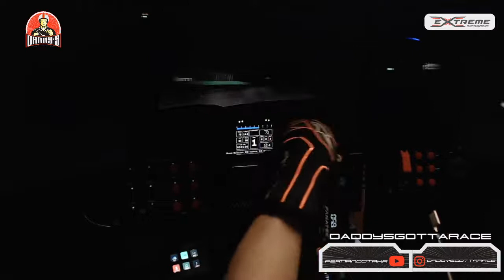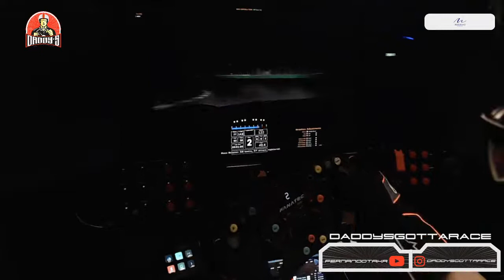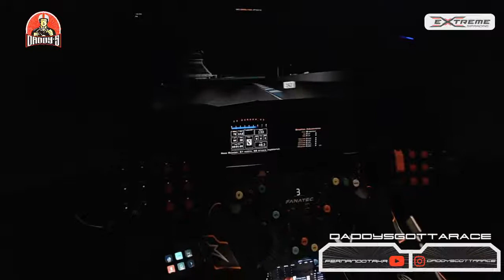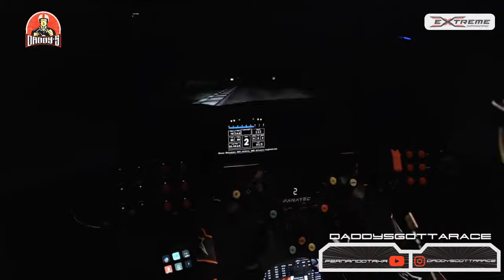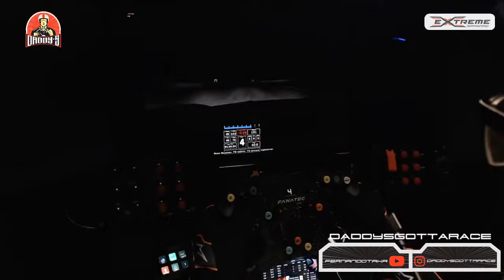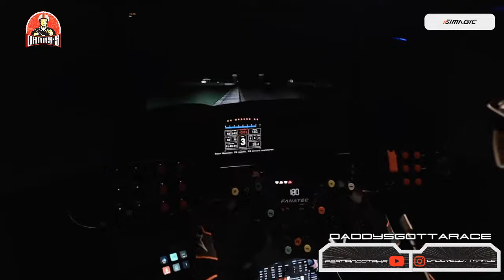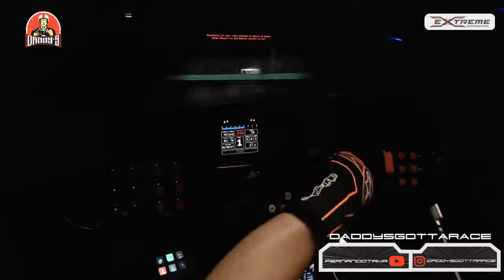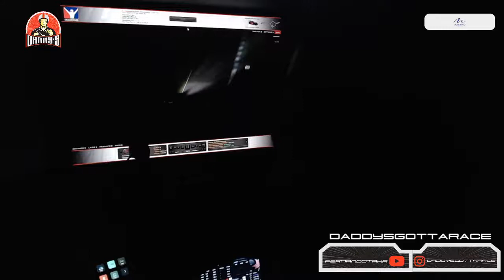iRacing GT3 Challenge - Hockenheimring Grand Prix - edit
Trying to get to A Class this season. This is a night race so it's going to be tough.